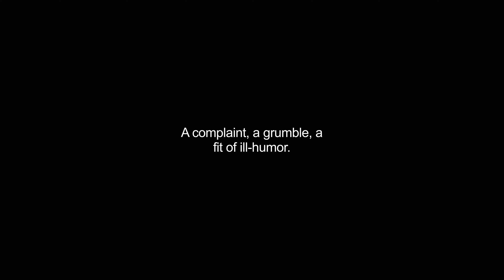grouch video Dictionary meaning and pronunciation